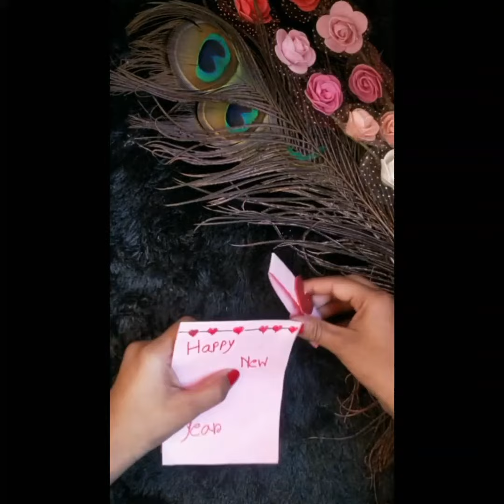Diy Happy New Year 2024 Greetings Card Making | Handmade Card For New Year | Very Easy